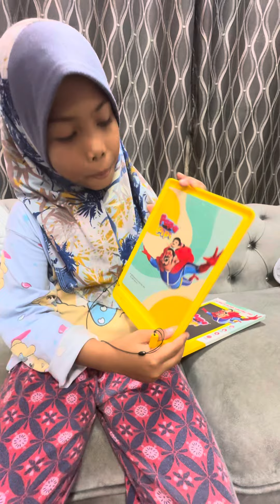27 July 2024